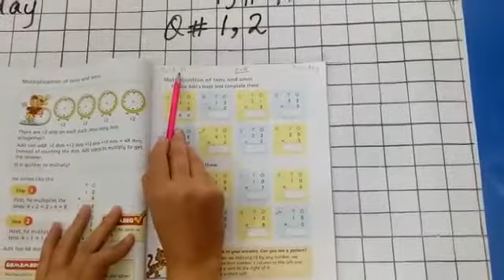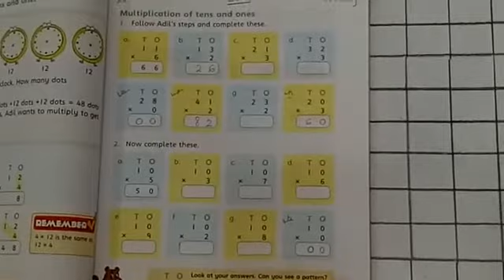Grade 2 Math 26-1-21